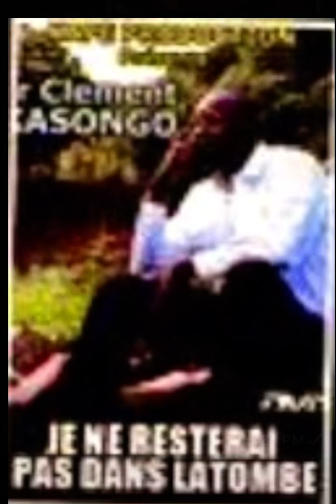Le Jeune Homme Riche - Clément Kasongo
Le Jeune Homme Riche

Auteur Compositeur: Clément Kasongo

Album: Je Ne Resterai Pas Dans La Tombe